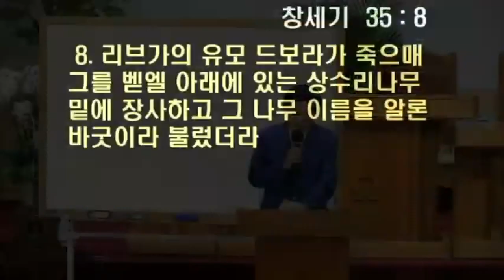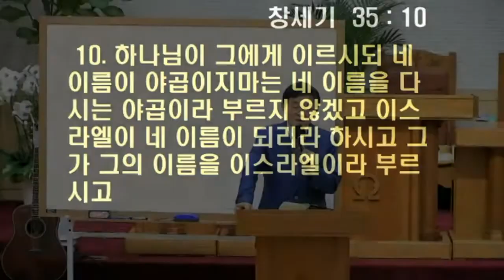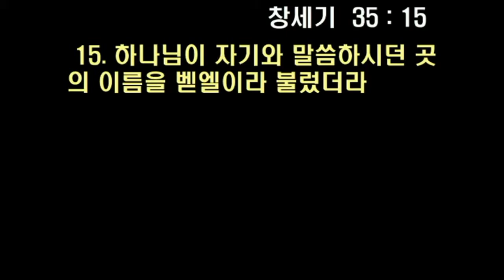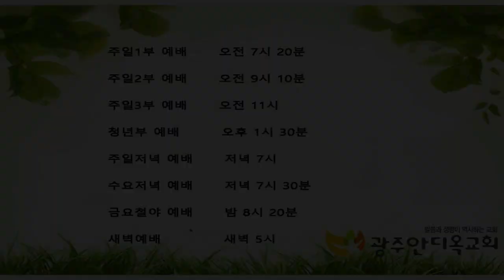2021.10.28. (1)성좌산기도원 말씀선포 - 벧엘로 올라가라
본문: 창세기35:1~15

     1) 농협 영문명 : NONGHYUP
     2) 지점 영문명 : KUMHO WOONCHUN
     3) 지점 영문명 주소 : 131, Woonchun ro, Seo-gu, Gwangju, South of Korea
     4) 농협 SWIFT CODE : NACFKRSE
     5) 수취인 계좌번호 : 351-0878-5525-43
     6) 수취인 영문성명 : Gwangju antioch gyohoe

도서비: 13,000원(배송비 무료)
책값 송금 계좌: 농협 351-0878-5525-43(광주안디옥교회)